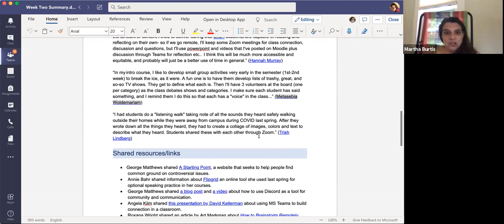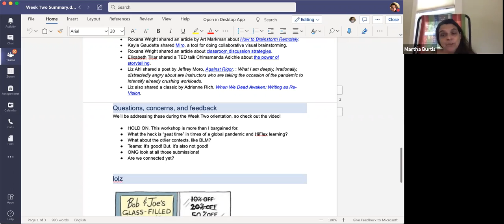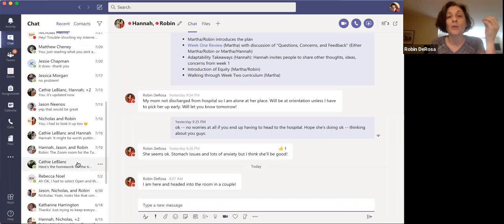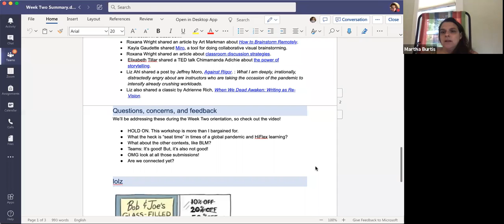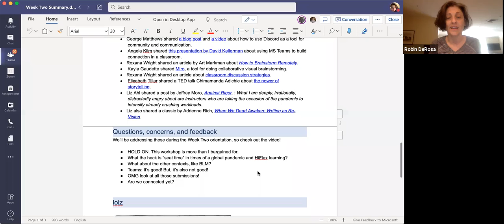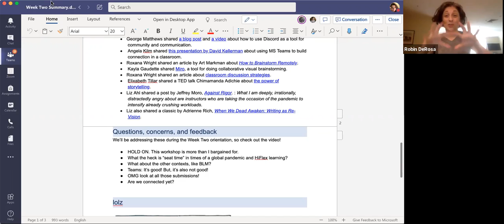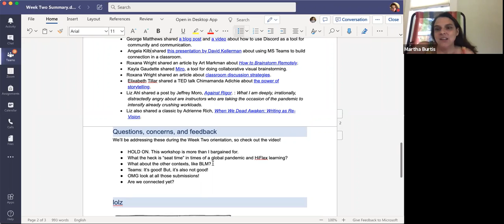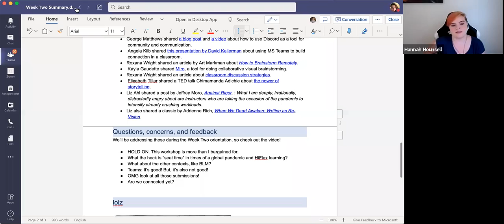ACE Framework Workshop: Recap of Week 2